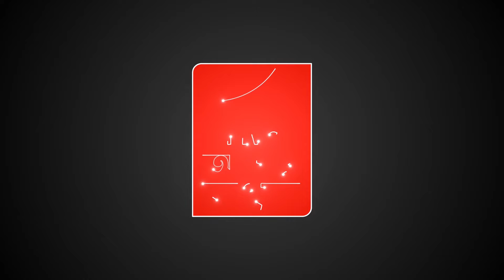আরামবাগে বাস পালটি হয়ে আহত 30 থেকে 35 জন